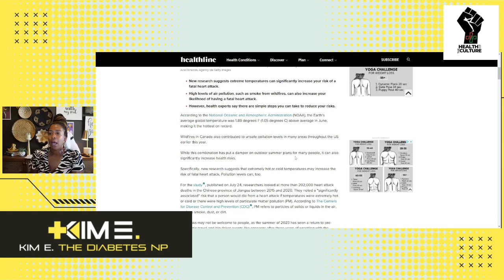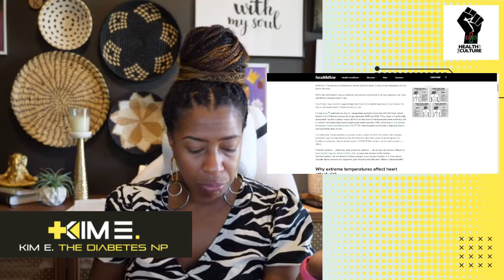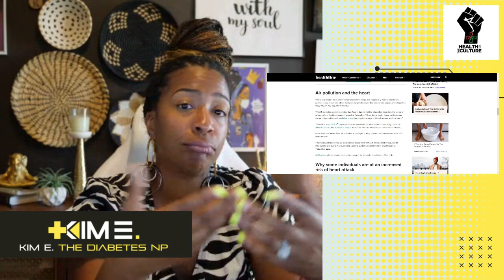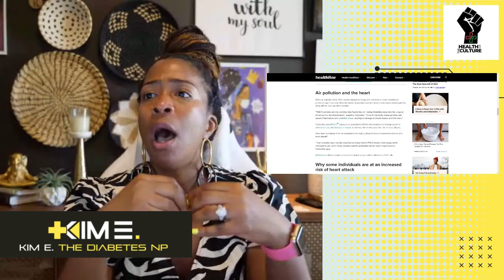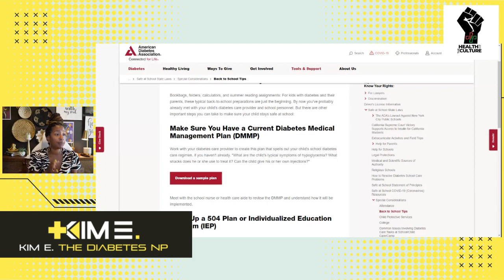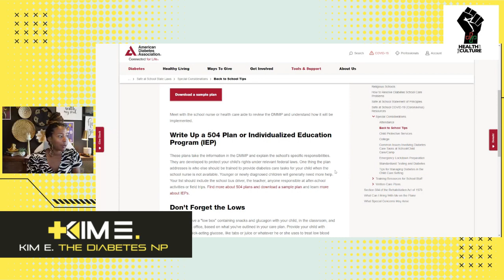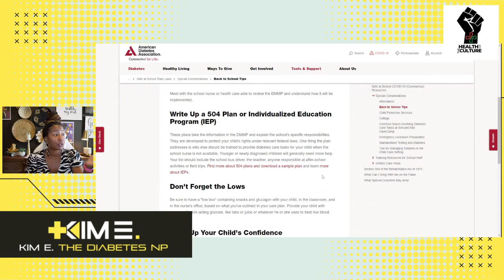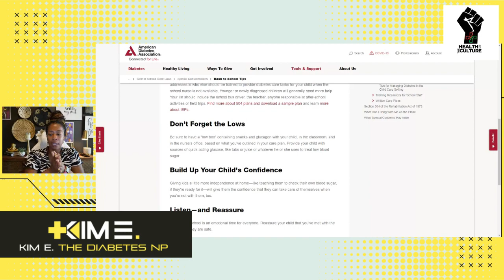Welcome to THE HEALTH OF THE CULTURE! Episode 1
Welcome to THE HEALTH OF THE CULTURE show!

The Health of the Culture is a new show I am bringing to my YouTube channel, Kim E. The Diabetes NP, in an effort to discuss broader healthcare topics. Don't worry, I will still discuss diabetes education and management but being that I am a FAMILY NURSE PRACTITIONER and DIABETES EDUCATOR, I want to have the outlet to discuss hot topics in healthcare as well as give more commentary.

The structure of the show will include a healthcare hottopic and a diabetescorner for needtoknowinfo in diabeteseducation and diabetesmanagement. Episode 1 is LIVE and I’m discussing how our patients can beat the heat as well as useful back to school tips for children with diabetes!

Chapters:
00:00 Introduction
01:15 What's this all about
13:03 HOT TOPIC
13:50 It's HOT Y'all!
16:00 HealthLine Article
19:30 Water Intake
24:40 How to INCREASE your Water Intake
31:40 Diabetes Medical Management Plan
37:15 Hypoglycemia

**Interested in working with Kimberly Ellis, Nurse Practitioner & Diabetes Educator,

-The Art & Science of Diabetes Self-Management Education Desk Reference
-My Stethoscope
-My Stethoscope Case
-Lab Pocket Guide
-The Sanford Guide to Antimicrobial Therapy 2019: 50 Years: 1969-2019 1st Edition

Welcome to Kim E. The Diabetes NP Channel!!! My name is Kim E. and I am a Family Nurse Practitioner (FNP) and Diabetes Care & Education Specialist (CDCES) who specializes in diabetes education & management through THREE PILLARS: Preventative Care, Culturally Responsive Care, & Effective Provider-Patient Engagement in marginalized communities. The purpose of this channel is to provide clinicians and health organizations resources to improve health outcomes.
The information on this platform is to serve as general education for diabetic patients.  It IS NOT intended to be a substitute for seeking professional medical care.  In fact, Kim E. urges you to have a consistent management and follow up relationship with your primary care provider (PCP).  NOTE: Please understand that though Kim E. is very knowledgeable in the area of diabetes, there is no way that she would be able to know every patient's past medical history, co-morbidities, and complications that view her videos.  She claims no liability or responsibility for your health and medical conditions as that is the responsibility of your primary care provider.  If you have any questions further than what is covered in the GENERAL educational videos, follow up with your primary care physician.  All content is for general educational purposes only and should be used to augment your knowledge.

The information and services on this platform are to serve as an adjunct resource to your nursing practice. They ARE NOT intended to be a substitute for professional judgement. REMEMBER: You know your patient population and their specific needs and conditions.  Please understand that though I am very knowledgeable in the area of diabetes, I do not know every patient's past medical history, co-morbidities, and complications.  Use your clinical discernment as to what treatment is best for each of your patients.  All content is for general educational purposes only and should be used augment your knowledge.